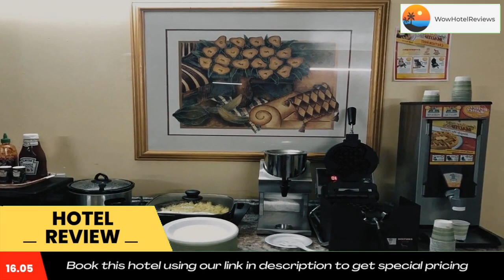Shamrock Country Inn Review - Shamrock , United States of America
Shamrock Country Inn

Featuring free WiFi throughout the property, Shamrock Country Inn offers pet-friendly accommodations in Shamrock.

Each room comes with a TV. You will find a coffee machine in the room. Rooms come with a private bathroom.

You will find a 24-hour front desk at the property. Free parking is available for vehicles of all sizes.